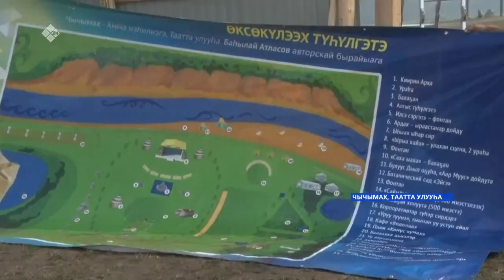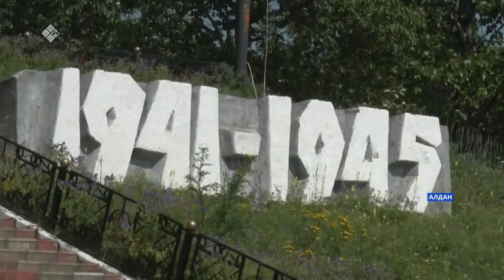«Саха сирэ» информационнай биэрии. От ыйын 28 күнэ, 18:00ч.